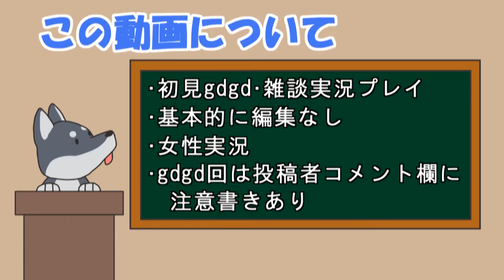【女性実況】#13 Grow Homeをマイペースに実況プレイ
落ちるのは発見の始まりです。